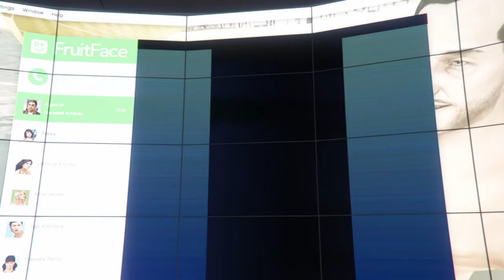Facility ~ Doomsday Heist ~ Act#1